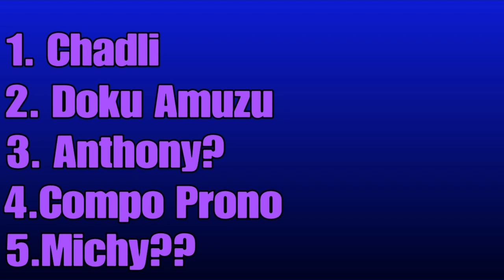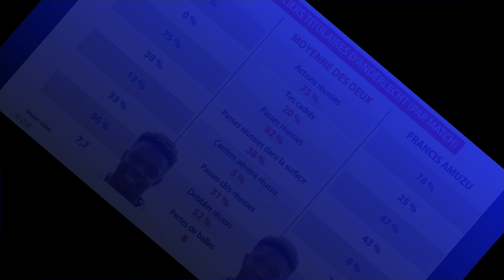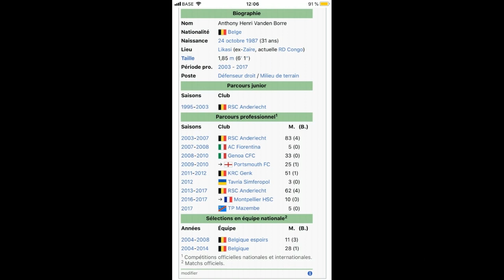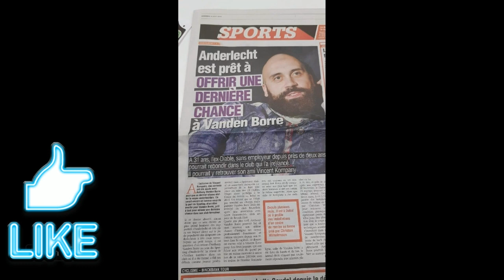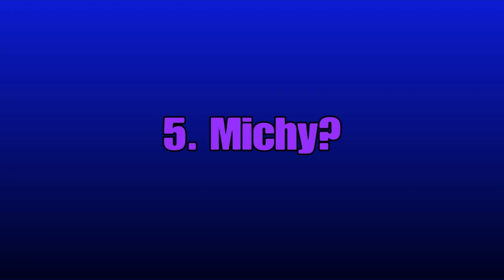Anthony Vanden Borre, le retour ?